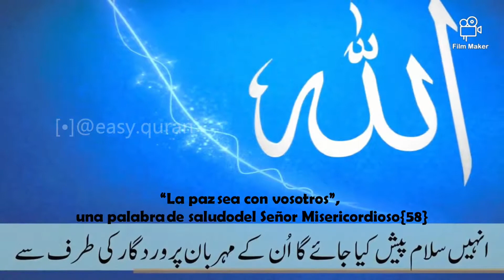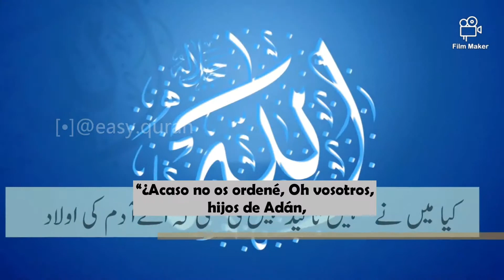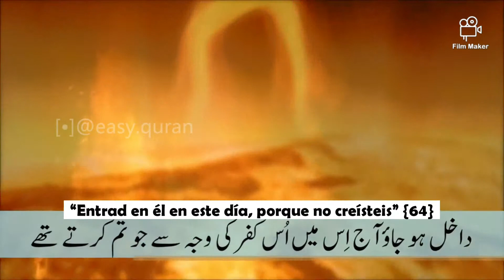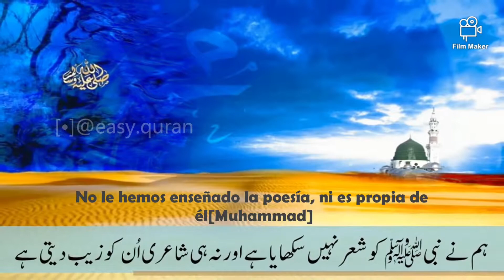surah yasin spanish